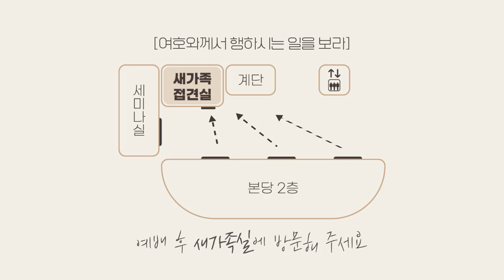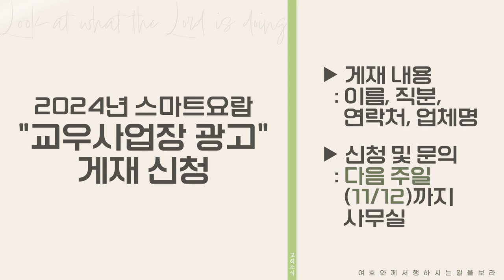20231105 하나두기고